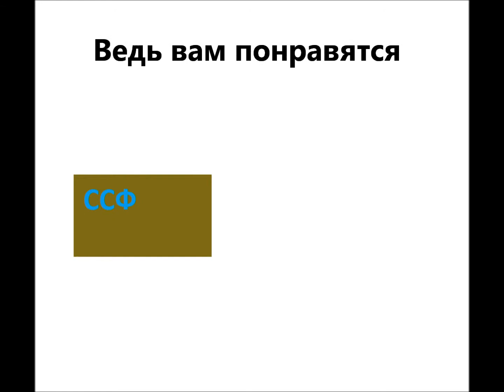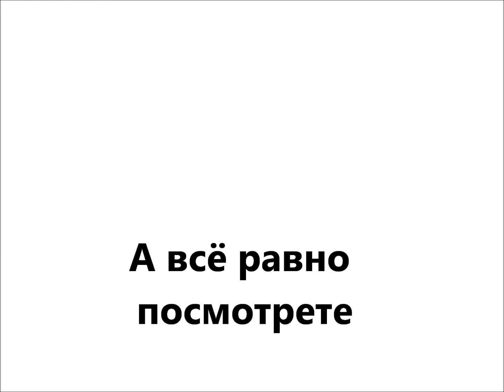Новый трейлер моих фильмов.wmv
ещё немногго к моей Годзилле